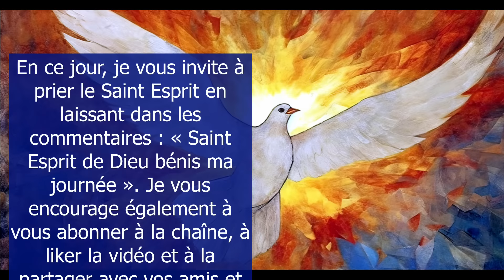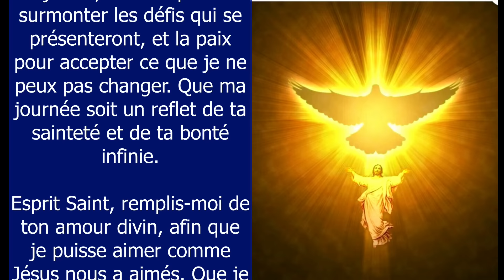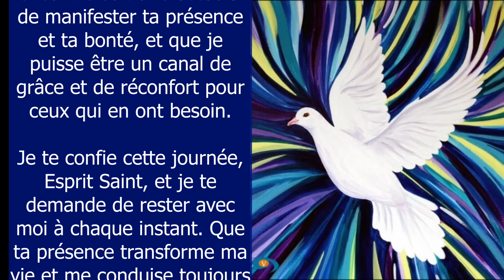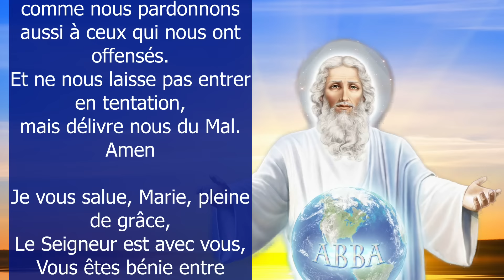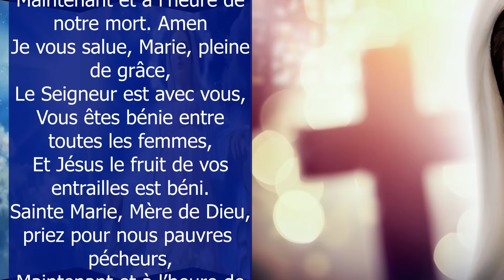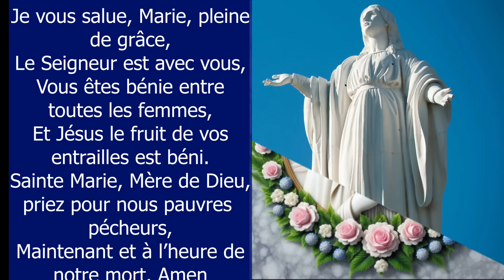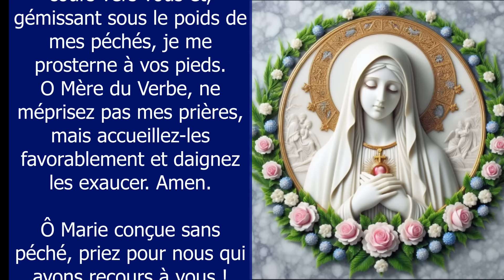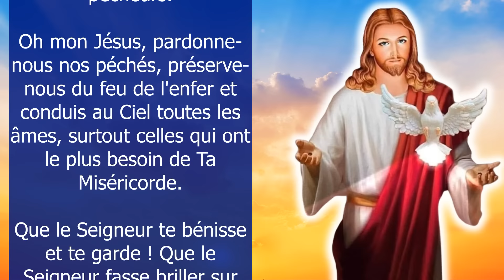✨ La PRIÈRE du MATIN au SAINT ESPRIT 🙏 ESPRIT SAINT BÉNIS ET ILLUMINE MA JOURNÉE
Dès le matin, accueillons la Lumière du SAINT ESPRIT dans nos coeurs - La Prière du Matin au Saint Esprit de Dieu pour Bien Commencer la Journée et confier sa journée à l'Esprit Saint ✨ Esprit Saint, source de lumière et de vie, bénis et illumine ma journée de ta présence puissante et bienfaisante. Esprit Saint, Que ta lumière éclaire mon esprit, pour que je puisse discerner la vérité et la beauté dans chaque instant de cette journée. Guide mes pas sur le chemin de la droiture et de l'amour, afin que je puisse accomplir la volonté de Dieu dans toutes mes actions. Amen ✨ Prière matinale catholique chrétienne pour passer une bonne journée - 10 minutes de prière du matin quotidienne Viens Seigneur Jésus
00:00 Prière du MATIN au SAINT ESPRIT
01:21 Esprit Saint, en ce matin qui s'éveille
02:18 Esprit Saint, donne-moi la Sagesse
03:19 Esprit Saint, je te confie cette journée
04:02 Prions une dizaine de chapelet pour vos intentions
09:12 Prière Souvenez-vous, ô très miséricordieuse Vierge Marie
10:07 Prière Mon Dieu, je crois, j'adore, j'espère et je vous aime
10:23 Prière Très sainte trinité, Père, Fils et Saint Esprit
11:04 Prière Oh mon Jésus, pardonne-nous nos péchés
11:20 Prière Que le Seigneur te bénisse et te garde !
✨ Soutenez la chaîne, en likant la vidéo et en rejoignant l'espace membre de la chaîne - Merci de votre soutien et que la lumière de Dieu vous guide toujours sur votre chemin. Amen

Amen.

Vierge pure,
Le Créateur est né de toi :